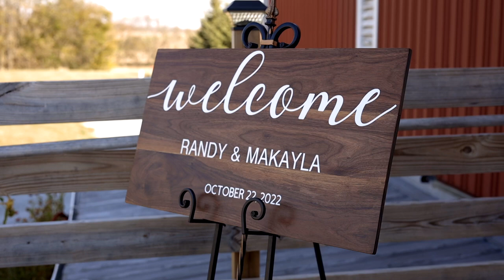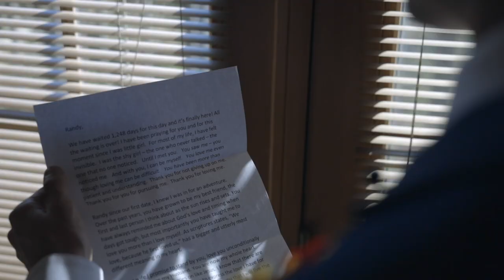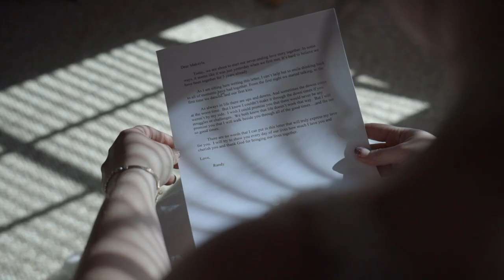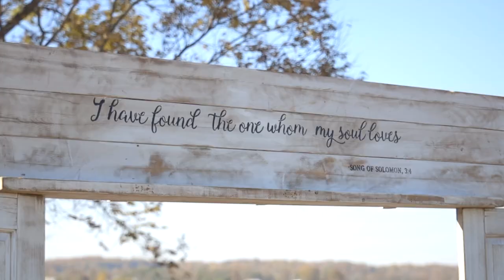A Promise Lane Barn Wedding: Randy and Makayla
It's October 22. The fields have been harvested and it's one of the last warm and sunny days of the year - not a cloud in the sky. You can see the beautiful red Promise Lane Barn at JLS Acres calling to you from the quarter mile long gravel drive surrounded by rolling hills and trees patiently waiting for winter to blanket them in the coming snow.

Yes, Promise Lane Barn feels like a hidden gem in the country fields near Peru, Indiana. Randy and Makayla knew this was the place to share their beginning and they invite you to relive the day with them.

Special thanks to:
The Sarver's for sharing their venue.
Larry Medcalfe for officiating.
Shelby Rooze Photography for capturing the photos and setting the stage for every scene.
Kenny and Amanda Beasly for the amazing audio and for keeping the party moving.
Blye's Bridal Loft for Makayla's beautiful dress.
The Men's Warehouse for the men's attire.
Stephanie Berghoff for her stunning floral arrangements.
Cami Thomas at Jefferson House for hair and makeup.
The Firehouse Cafe for the delicious food.
Indulgence Bakery for that beautiful cake and sweet treats.
Michael Kaster for being a fantastic second shooter.